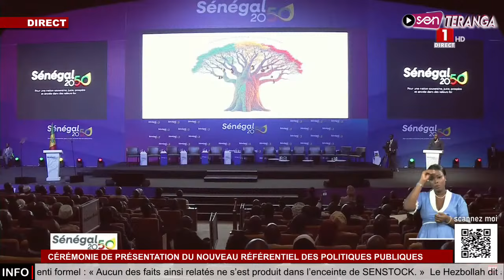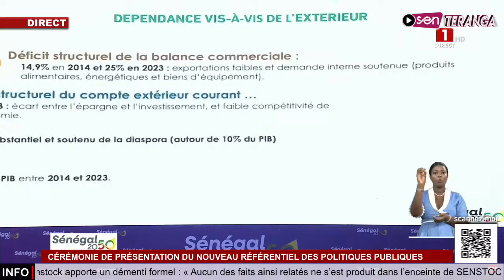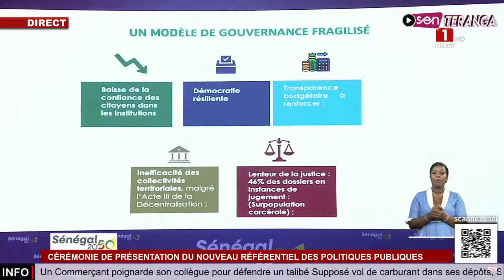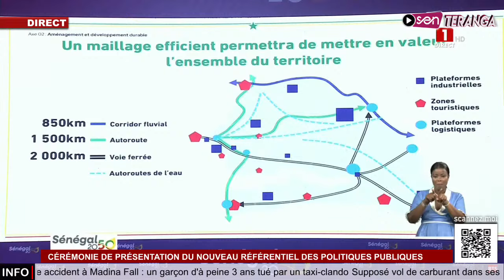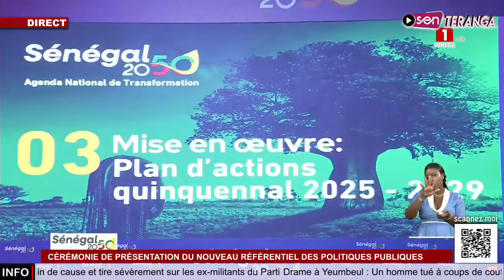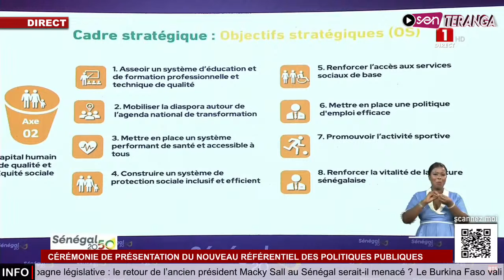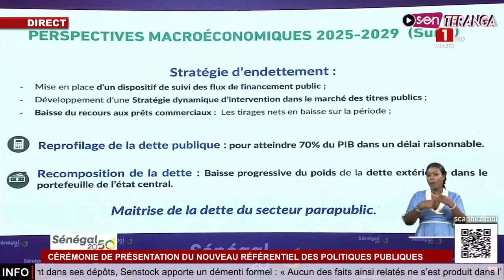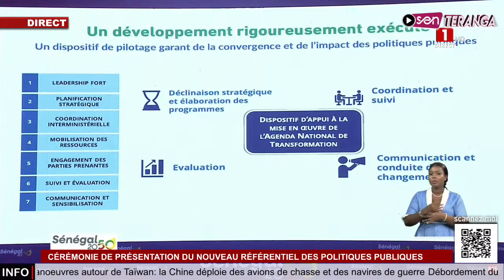Tout ce qu'il faut savoir sur le projet Sénégal 2050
🔴Direct PELOO: Sama Goor bouma Guissè rk Awra bi taxaw da beugu di seuyy rék.. Pello pose le débat